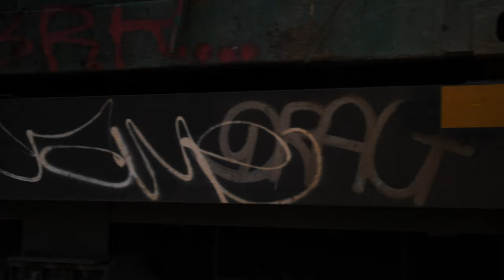Jenny | Girls t shirt and hoodie modeling promo video | White Dragonfly Clothing co.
Here's the second experimental video for our concept women's clothing brand, the amazing Jenny O'Connell models our girl's tee in royal blue for her video modeling promo. all girls and boys tshirts from the promos designed in house.